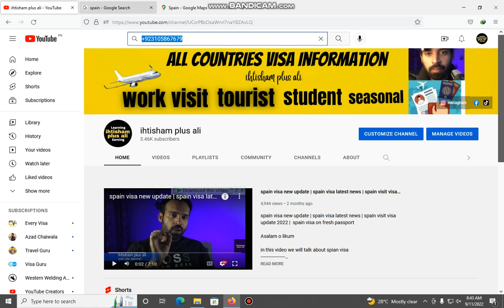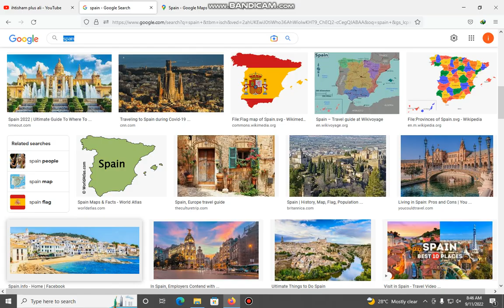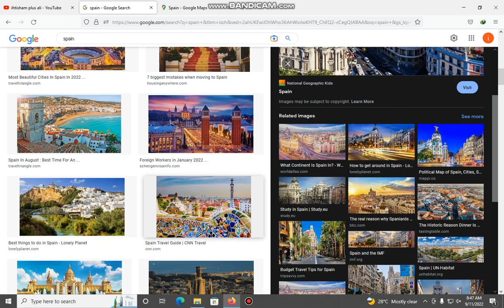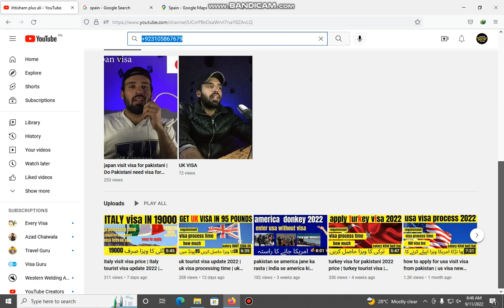spain visa for pakistani price | spain visa latest update | spain visit visa | spain tourist visa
ASALM OLIKUM
IN THIS VIDEO WE WILL TALLK ABOUT spain VISA how to apply spian visa
how to get spian visa

apply for spain visa
1 spain visa,
2 spain visa for pakistani,
3 spain visa for indian,
4 spain visa for bangladeshi,
5 spain visa new update,
6 spain visa appointment,
7 spain visa processing time,
8 spain visa application form filling,
9 spain visa requirements,
10 spain visa documents,
11 spain visa appointment pakistan,
12 spain visa approved,